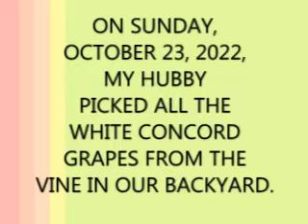Home made grape jelly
This is from 2 weeks ago but I have not had time to tweak the video and upload. It was also just after my knee surgery.